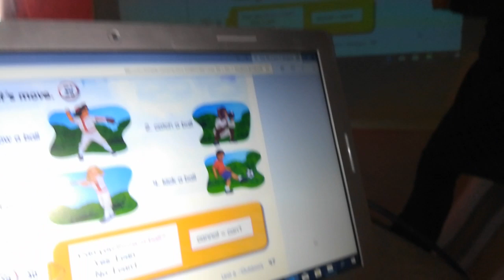Aya: I can kick a ball. I can't kick a ball.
New Day Classroom, November 02, 2019